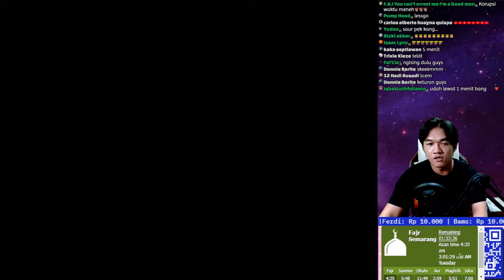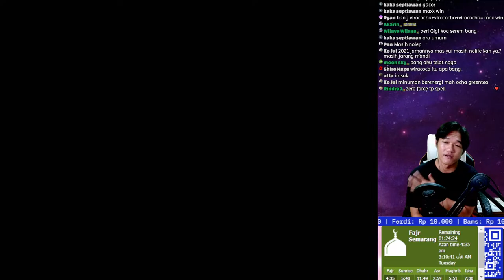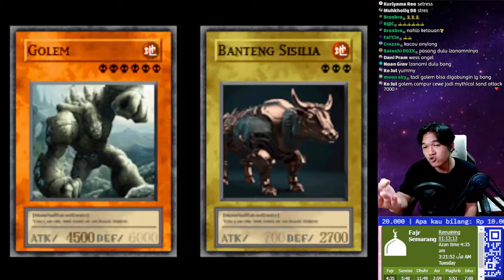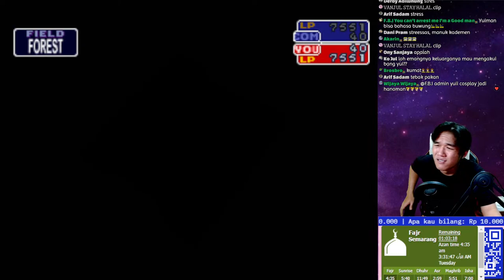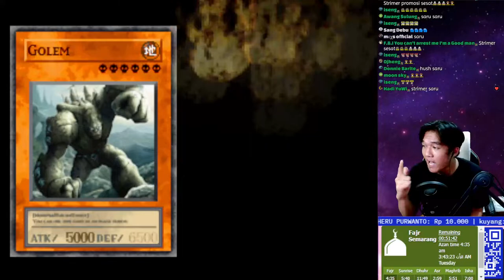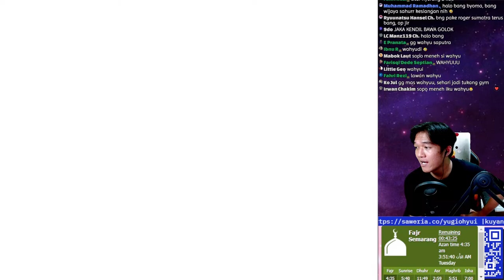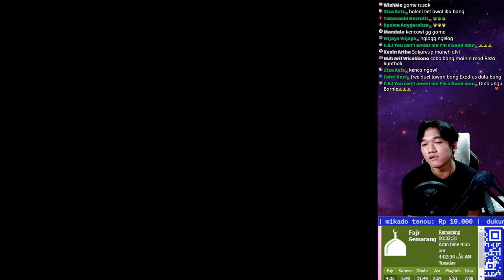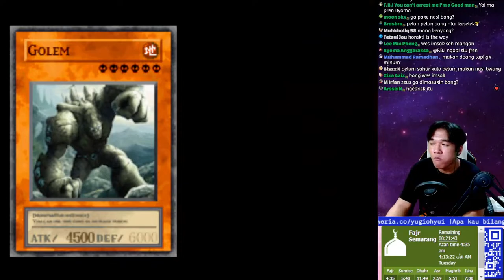🔴Sahur menamatkan mod buatan Indonesia! | Yu-Gi-Oh! Forbidden Memories (Mythical Creatures)